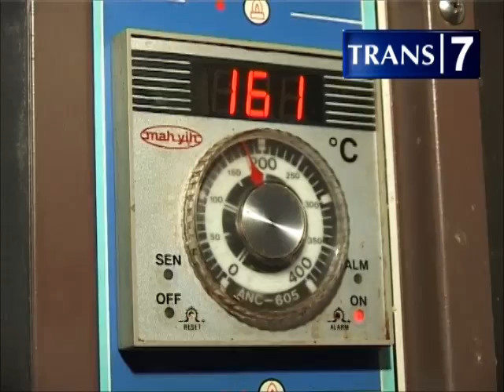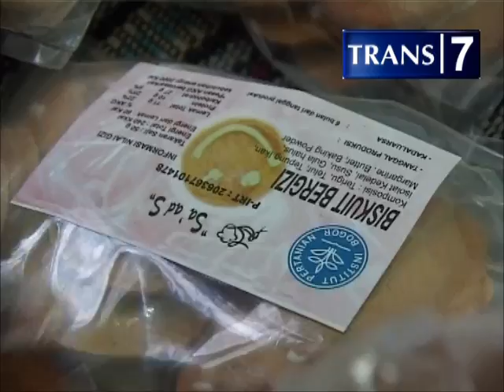Biskuit Lele On Laptop Si Unyil Trans7